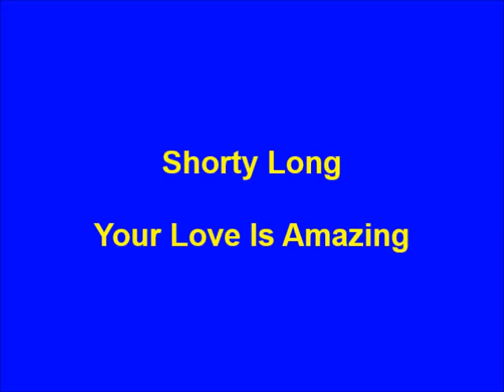Shorty Long - Your Love Is Amazing